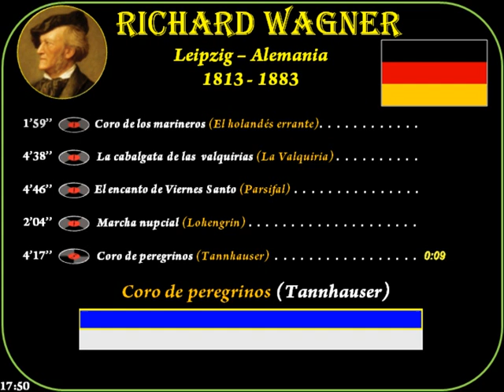Wagner(1813-1883)Leipzig(A)Coro mariner-Cavalgata valquirias-Encanto V S-Marcha nupcial-Coro peregr